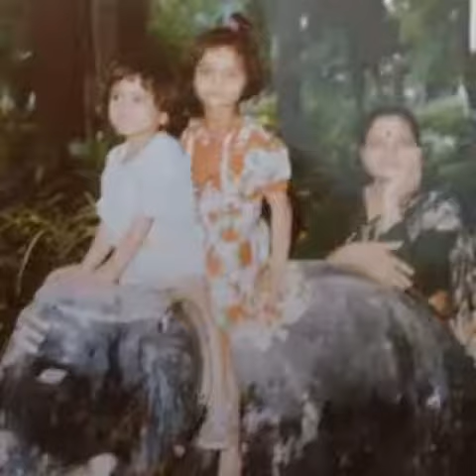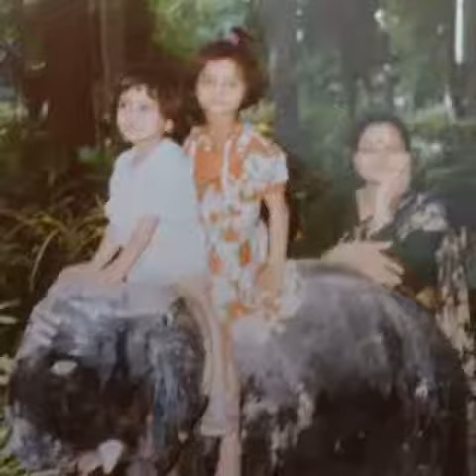Badhaai ho badhaai